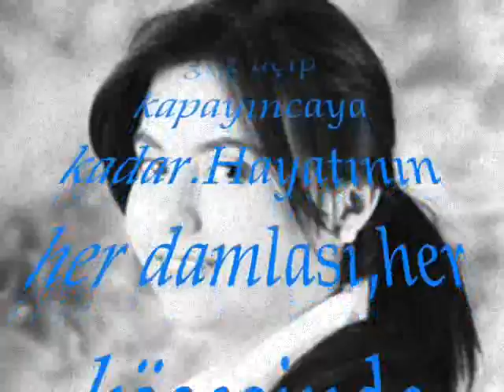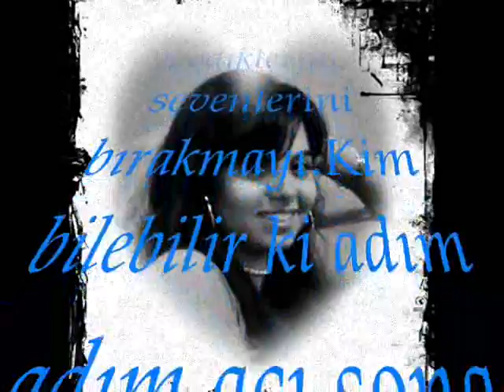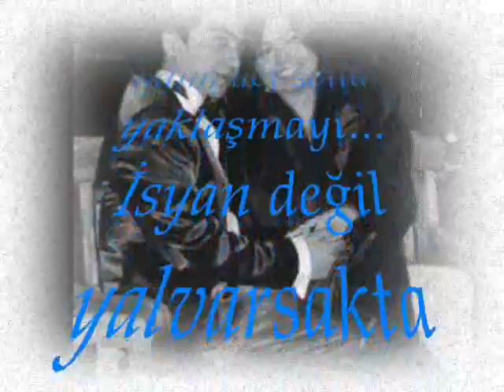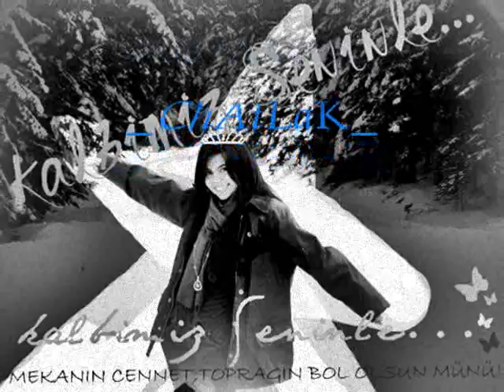MÜNEVVER KARABULUT ANISINA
SENİ UNUTMADIK,KALBİMİZDESİN...